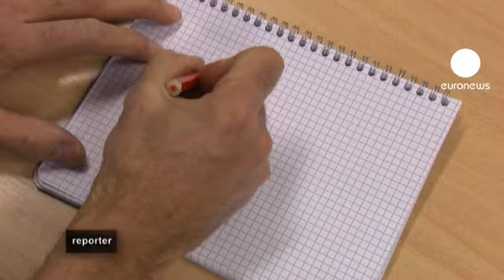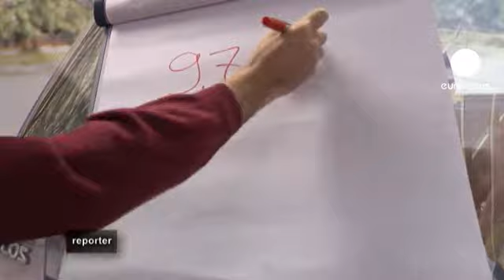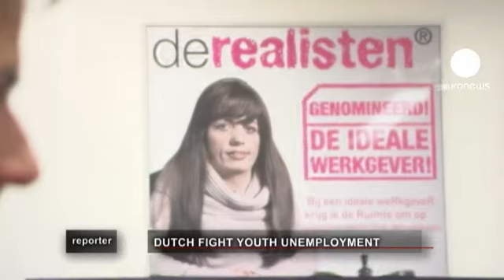euronews reporter - El milagro holandés contra el paro juvenil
Las políticas activas contra el desempleo juvenil en Holanda están dando óptimos resultados. En Rotterdam, estos jóvenes aprovechan un pequeño descanso junto a unos antiguos astilleros, que estuvieron dedicados a la construcción de submarinos.

Dentro de este edificio, rehabilitado como Escuela de Formación Profesional e Innovación Tecnológica, muchos jóvenes como Gillian, que tiene 18 años, desarrollan sus habilidades para adaptarse a una realidad en constante evolución, el mercado laboral.

Gillian trabaja para una empresa especializada en tuberías de precisión para barcos e instalaciones portuarias. Un trabajo que no admite errores. Por esta razón, Gillian pasa aquí una semana al mes para aprender en condiciones reales. Conocimientos prácticos y conocimientos teóricos perfectamente adaptados.

"Yo aprendo mucho aquí" —dice el aprendiz Gillian Remkes—. "En mi puesto de trabajo aprendo muchísimo... pero aquí en la Escuela de Formación Profesional aprendo además en una empresa. Cosas muy concretas, una gran cantidad de nuevas técnicas que no podría aprender en ningún otro sitio. La escuela y el trabajo son complementarios".

"Como Escuela de Formación Profesional, la innovación es muy importante para nosotros y por eso también intentamos conocer las necesidades de las empresas. Vamos a las ferias sectoriales, allí compramos herramientas para actualizar nuestras clases y nuestras técnicas. Traemos todo tipo de máquinas e ideas que ponemos a disposición de nuestros alumnos y aprendices", explica el supervisor de la Escuela de Formación Profesional Albeda".

Para transformar estos astilleros en una Escuela de Formación Profesional se invirtieron 22 millones de euros cofinanciados por la Unión Europea y el Ayuntamiento de Rotterdam. "Puedo aconsejar a otros países para que intenten vender las prácticas profesionales a empresas que estén en su territorio" —señala el director de la Escuela de Formación Profesional Albeda,  Michel van't Hof—  "porque la proximidad a estas empresas permite establecer una mayor relación con tecnología más avanzada, y estoy seguro, que esto ayudará a introducir la innovación en las prácticas profesionales".

El 9,7% es la última cifra del paro juvenil en Holanda facilitada por Eurostat, la oficina estadística europea. Una tasa muy baja si, por ejemplo, la comparamos con otros países europeos como España, en donde alcanza el 57,6 por ciento entre los menores de 25 años. El Ayuntamiento de Rotterdam ha adoptado la 'Garantía Juvenil Europea', un programa diseñado por el Consejo y la Comisión que intenta ofrecer a los jóvenes en paro, bien un puesto de trabajo o bien una formación. "A su vez los jóvenes en paro estarían obligados a aceptar las ofertas de trabajo que reciben y todo esto se hace en el mercado laboral real y en la economía real", precisa el concejal de Asuntos Sociales del Ayuntamiento de Rotterdam, Marco Florijn. "En caso de no aceptar —concreta— "pierden las prestaciones sociales porque son ellos quienes tienen que buscarse un trabajo por sí mismos, no somos sus padres".

El 9,7%. La cifras oficiales del paro juvenil en Holanda parecen extrarodinarias, pero la detrás de los números se esconde una realidad bien distinta como comenta el director del Centro de Estudios del Mercado Laboral, Wiemer Salverda: "Una de las diferencias que encontramos aquí es que a menudo los jóvenes que estudian y trabajan simultáneamente, tienen mini-empleos, en una proporcion diez veces superior a la que se registra, por ejemplo, en Italia". "Y al mismo tiempo, durante la crisis económica, la tasa de jóvenes ocupados en Holanda se ha reducido en un tercio, incluso si hablamos de los jóvenes inmigrantes de origen, el número de trabajadores se ha reducido a la mitad".

Veamos cuál es la realidad en un barrio del extrarradio de Amsterdam. Entre los  jóvenes inmigrates el desempleo no está en el 9,7 por ciento —la media del país— sino que alcanza el 40 por ciento. Un problema que tiene consecuencias. Genera depresiones y en ocasiones deriva en conductas antisociales que pueden desembocar en la delincuencia. Otro programa, dentro de las políticas activas de empleo, sirve para dar una nueva oportunidad a estos jóvenes, candidatos a un puesto de trabajo.

—Yafutu: "No tengo trabajo y me muero de vergüenza. En la calle hay gente que a veces hasta me pegan y tengo que salir corriendo... No he tenido mucha suerte en mi vida".